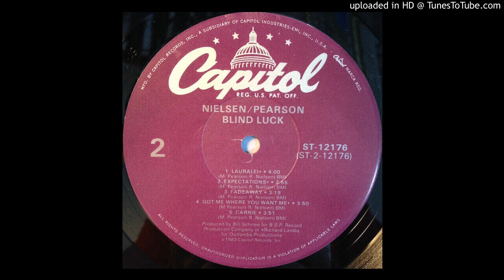Nielsen / Pearson - Fadeway 1983 HQ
Backing Vocals – Mark Pearson
Bass – Neil Stubenhaus
Drums – Carlos Vega
Guitar – Charles Johnson , Mike Landau
Guitar, Soloist – Steve Lukather
Keyboards – Robbie Buchanan
Lead Vocals, Backing Vocals – Reed Nielsen
Percussion – Lenny Castro